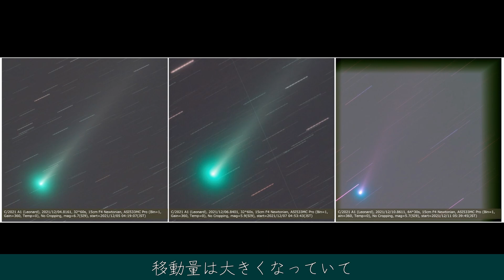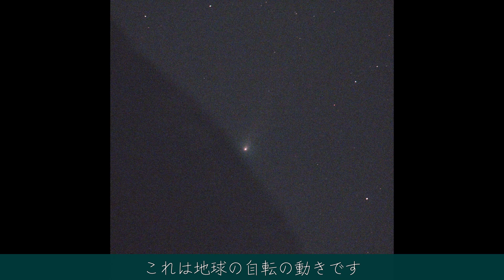レナード彗星 2021/12/11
レナード彗星を（おそらく）撮り納してきました。残念ながら透明度の悪い空の低空で光害もあったため残念な写りです... 山から顔を出すところを撮ってみました。
タイムラプスに流星のようなものがたくさん写っていますが、確認すると２～３コマに写っているので大半は人工衛星のようです。